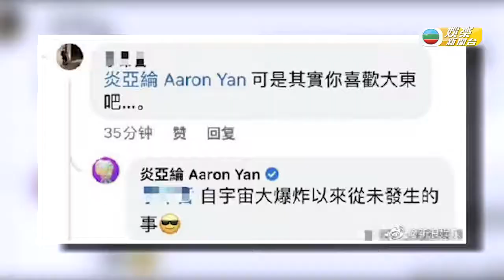與KOL拍片回應酸民 炎亞綸惹是非感不快｜娛樂新聞